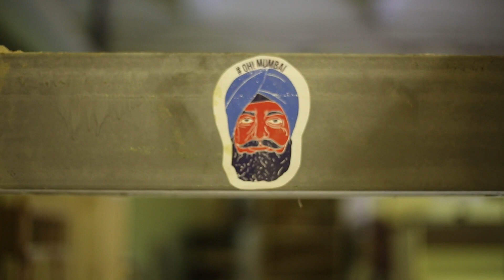Столярная мастерская или где научиться работать с деревом?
Общественная столярная мастерская в Москве - Дар труда.
Отличное место, где вас могут научить работать с деревом или (если умеете), можете сами арендовать реально ОООООЧЕНЬ дешево местечко и работать. Там отличные ребята работают, подружилась с ними и решила про них рассказать! :) Всем дар труда, люди!)